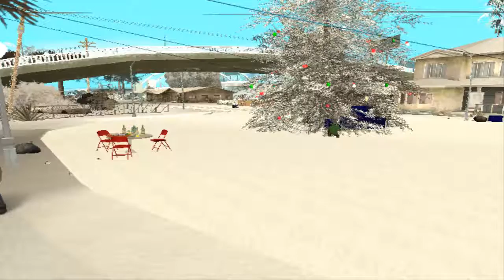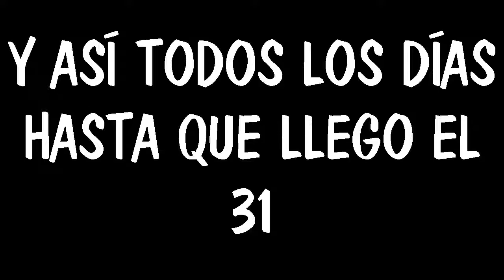CJ APRENDE la LECCIÓN - [ESPECIAL DE NAVIDAD] FrikFour - 2018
MOSTRAR MÁS

- Feliz Navidad para TODOS!! Pasenla bien con sus familiares, amigos y personas que aman. Recuerden que lo mas importante no son los regalos, lo mas importante es que la familia este unida y que todos sus integrantes esten bien de salud.

SIGUEME!!